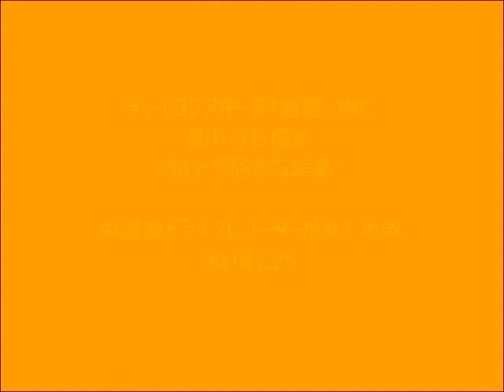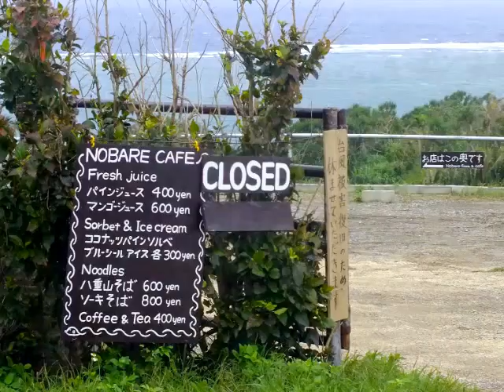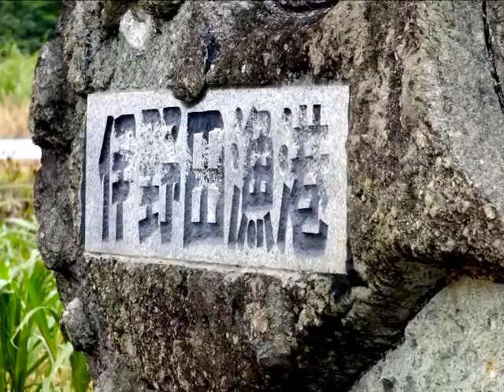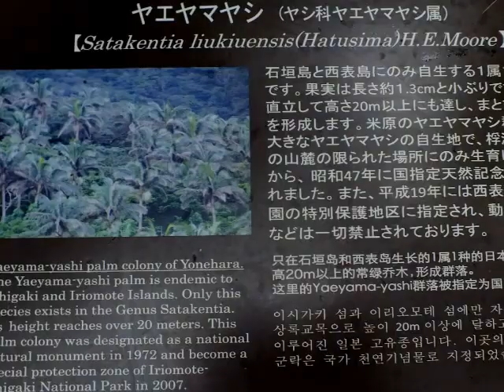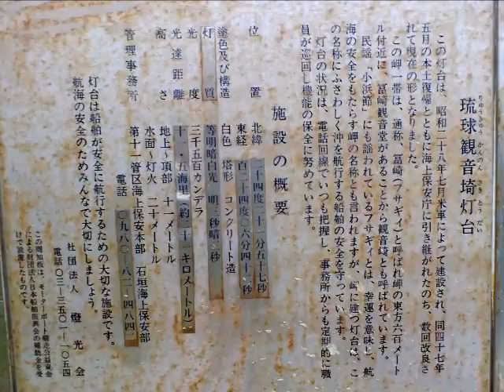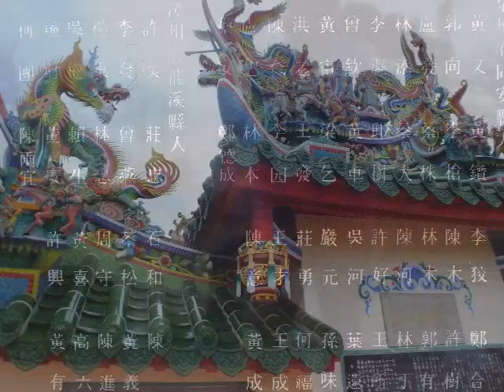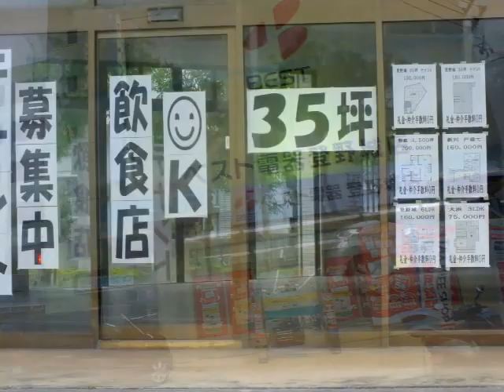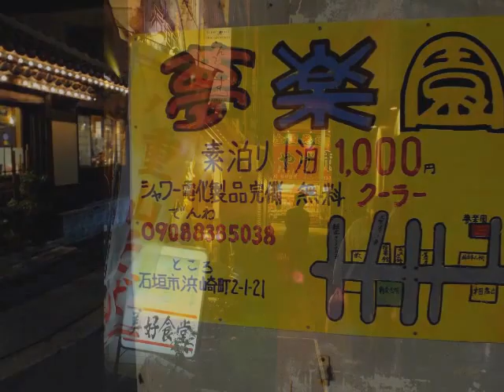チャイコフスキーを1曲聴く内に回る石垣島 [石垣島一周16倍速ドラレコ完全収録版 ]ピーチ航空で行く沖縄 20160225#石垣島#八重山#沖縄#peach#全日空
チャイコフスキーを1曲聴く内に回る石垣島 [石垣島一周１６倍速ドラレコ完全収録版 ]ピーチ航空で行く沖縄 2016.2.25
2000円中国製ドライブレコーダーが見た沖縄・石垣島、左回り、玉取崎、平久保岬、ヒルギっ群生、吹通川のカヌー、川平湾、観音崎、唐人墓
チャイコフスキー 弦楽セレナードハ長調 Op.48 （9，3，8，7分）
指揮ゲオルグ・ショルティ イスラエル・フィルハーモニー管弦楽団 1958年録音
2011年2月10日、A&F・Aviation株式会社として設立され[5]、5月24日にPeach・Aviation株式会社に商号変更した。
当初は全日本空輸（当時）と香港の投資会社「ファーストイースタン・インベストメントグループ（FE, First Eastern Investment Group）」の共同事業として計画され[7]、産業革新機構（官民出資の投資ファンド）が資本参加している[8]。出資額の総計は資本金と準備金をあわせて約150億円（2011年11月30日時点）[9]で、就航開始後3年目での黒字化を目指すとしていた[10]。
トータル・ブランディングはシー・アイ・エーが担当し[6]、また、アドバイザーとしてライアンエアーの元会長パトリック・マーフィー（Patrick Murphy）を迎えている[11]。
ANAホールディングスが筆頭株主であるほか、同社の持分法適用会社として関連会社の一つに位置づけられる場合もある[12]。また、ANAグループの各社とはコードシェアやマイレージサービスの連携などは行っていないが、グランドハンドリングの委託[13]や乗務員の訓練[14]など、多方面においての協力関係がある。
Peachの大株主である香港の投資会社、第一東方投資集団（ファーストイースタン・インベストメントグループ）の会長である諸立力は、2016年9月に「現在のピーチ・アビエーションの企業規模であれば、単独での上場が可能」との見解を示し、具体的な計画はこれからだとしつつ、香港または日本の市場への新規上場による株式公開の実施を検討すると公表した[15]。

2010年（平成22年）
9月9日：全日本空輸とファーストイースタン・インベストメントグループとの間で、格安航空会社に関する共同事業開始の基本合意書を締結[16]。
2011年（平成23年）
2月1日：全日本空輸とファーストイースタン・インベストメントグループとの間で、株主間協定を締結。
2月10日：A&F・Aviation株式会社（エーアンドエフ・アビエーション）として設立。社名は株主の2者“All Nippon Airways and First Eastern Investment Group”に由来している[17] [注釈 1]。
2月14日：運航機材としてA320が選定されたことをエアバス社が発表[18]。
3月31日：産業革新機構が1,000万円（33.3%）を出資したことを発表。
4月13日：国土交通省に対して、航空法に基づく航空運送事業の経営に関する許可を申請。
5月24日：商号をPeach・Aviation株式会社（ピーチ アビエーション）に変更するとともに、本社を東京都港区東新橋の汐留シティセンターから大阪府泉佐野市の関西国際空港に移転[19]。また、ブランド名「Peach」（ピーチ）と機体デザインを発表[20]。
7月7日：航空法に基づく航空運送事業の経営に関する許可を取得[21]。
10月17日：国土交通省から「混雑空港（関西国際空港）を使用して運航を行うことの許可」を取得[22]。
12月27日：初便就航日となる2012年3月1日から同月24日分の搭乗予約の受付を開始[23][24]。
2012年（平成24年）
3月1日：定期便運航開始。大阪/関西 - 札幌/新千歳線、大阪/関西 - 福岡線 就航[25]。
3月25日：大阪/関西 - 長崎線 就航[26]。
3月28日：初の国際線となる大阪/関西 - ソウル/仁川線の搭乗予約の受付を開始[27]。
4月1日：大阪/関西 - 鹿児島線 就航[28]。
5月8日：初の国際線として、大阪/関西 - ソウル/仁川線 就航[29]。
6月14日：香港線の開設をにらみ、当社社名の漢字表記を「楽桃航空公司（らくとうこうくうこうし，Luotao Hangkong Gongsi）」と決定。中国語版サイトなどで使い始める[30]。
7月1日：大阪/関西 - 香港線 就航[31]。
8月27日：国内線の累計搭乗者数が50万人を突破したことを発表[32]。
10月16日：大阪/関西 - 台北/桃園線 就航[33]。
10月18日：大阪/関西 - 沖縄/那覇線 就航[34]。
10月28日：関西国際空港でのチェックインカウンターを、それまでのエアロプラザから新設された第2ターミナルビルに移転。また、同ターミナル内に直営の物販店「Fuchsia by Peach」をオープン[35]。
11月29日：当日のMM193便（関西発鹿児島行き）にて累計搭乗者数が100万人を突破したことを発表[36]。
2013年（平成25年）
2月6日：当日のMM21便（関西発台北行き）で、就航開始後10000フライトを達成したことを発表[37]。
4月12日：大阪/関西 - 仙台線 就航。
5月7日：当日のMM152便（福岡発関西行き）にて累計搭乗者数が200万人を突破したことを発表[38]。
6月14日：大阪/関西 - 石垣線 就航[39]。
離島空港である石垣線については、年頭に石垣市長自ら路線誘致を要請していた[40]。
9月13日：大阪/関西 - 釜山線、沖縄/那覇 - 石垣線 就航[41][42][43]。
9月20日：沖縄/那覇 - 台北/桃園線 就航[44]。
10月27日：大阪/関西 - 東京/成田線 就航[45]。
2014年（平成26年）
1月18日：大阪/関西 - 高雄線 就航[46]。
1月21日：7月19日に沖縄/那覇 - 福岡線を開設予定と発表[47]。
2月1日：大阪/関西 - 松山線 就航[48]。
4月24日：機長不足により、5〜10月の約半年間で最大2088便を減便することを発表[49]。
7月19日：沖縄/那覇 - 福岡線 就航[50]。
8月31日：沖縄/那覇 - 石垣線を運休[51]。
2015年（平成27年）
3月29日：東京/成田 - 福岡線（2往復/日）、東京/成田 - 新千歳線（1往復/日） 就航[52]。
8月6日：累計搭乗者数が1000万人を突破したことを発表[53]。
8月8日：東京/羽田 - 台北/桃園線 就航[54]。
8月8日：大阪/関西 - 宮崎線 就航[55]。
10月22日：保有機すべての連続式耐空証明を取得[56]。
2016年（平成28年）
2月5日：東京/羽田 - 仁川線 就航、大阪/関西 - ソウル/仁川線増便[57]。
2月19日 : 那覇 - 台北線を増便[58]。
2月20日 : 那覇 - 東京/成田線 就航[59]。
6月14日：平成28年3月期の決算を発表。営業収入は前期比29％増の479億3,900万円、当期純利益は157％増の27億4,400万円で、3年連続増収増益。累積損失の一掃を達成した。格安航空会社として異例の利益率と黒字額であり、軌道に乗ったとされた。
11月1日：大阪/関西 - 上海/浦東線 就航[60]。
11月2日：東京/羽田 - 上海/浦東線 就航[60]。
就航路線[編集]
国内線[編集]
東京/成田 - 札幌/新千歳、福岡、沖縄/那覇
大阪/関西 - 札幌/新千歳、仙台、東京/成田、松山、福岡、長崎、宮崎、鹿児島、沖縄/那覇、石垣
沖縄/那覇 - 福岡

台北・桃園空港のピーチカウンター（エバー航空に委託）
国際線[編集]
韓国の旗 大韓民国
東京/羽田 - ソウル/仁川
大阪/関西 - ソウル/仁川、釜山
沖縄/那覇 - ソウル/仁川
香港の旗 香港
大阪/関西 - 香港
沖縄/那覇 - 香港
台湾の旗 台湾（中華民国）
東京/羽田 - 台北/桃園
大阪/関西 - 台北/桃園、高雄
沖縄/那覇 - 台北/桃園
中華人民共和国の旗 中国（中華人民共和国）
東京/羽田 - 上海/浦東
大阪/関西 - 上海/浦東
タイ王国の旗 タイ
那覇 - バンコク/スワンナプーム 2017年2月19日 就航予定[61]
過去の運航路線[編集]
沖縄/那覇 - 石垣（2014年8月31日より運休中）

将来の就航路線拡大構想については、代表取締役CEOの井上慎一がメディアへのインタビューや記念式典など折に触れて語っている。
2012年9月、同年度内に大阪/関西発着の中華人民共和国（中国）路線開設の意向を示した[62]。さらに福岡および沖縄/那覇発着の国際線にも関心を示しており、2013年に沖縄/那覇から中国およびベトナム路線、2014年に福岡から韓国および中国路線の開設を検討している[63]。
2012年10月に就航した関西 - 那覇の就航セレモニーでは、那覇空港を関西国際空港に次ぐ第2の拠点とするとしており、2013年度から同空港発着の国内線および国際線を展開していくとした。但し、同空港のLCCターミナル内にはCIQが設置されていないことから今後、設置を働きかけていくとしている[64]。
2013年1月、同年秋から那覇空港発着の国際線を開設する意向を示した。香港、台湾などを軸に検討するという[65]。
2013年2月、早ければ同年秋から就航予定の那覇空港発着国際線について、東南アジアを検討していることを明らかにした。タイのバンコクやベトナムのハノイ、ホーチミンを軸に調整していると言う。
2013年6月、新石垣空港で行われた石垣線の就航記念セレモニーの際、2013年夏期受領予定の10号機をもって関西国際空港の駐機能力の限界に達することにふれ、改めて那覇空港を関西国際空港に次ぐ第2の拠点とする意向を示した[67]。
2014年1月21日に同年7月に就航する那覇 - 福岡線開設時に那覇空港に機材を1機常駐させハブ化運用を開始すると正式に発表した。
2015年1月、一部報道で羽田空港国際線の深夜早朝発着枠を使用した台北線就航の報道が出て、国土交通省は申請は出されていないが個別案件には、有効的に活用できるかどうかという観点から検討すると太田昭宏国土交通大臣が会見で述べ羽田国際線就航の可能性が挙げられている[69]。
2015年2月10日に同年夏ダイヤから成田空港から札幌、福岡へ就航し、成田空港を関空、那覇に続く第3の拠点として機材を夜間駐機（ナイトステイ）できる拠点（ハブ）化を見据えて成田路線の拡充を進めると発表[70]。
2015年2月14日シンガポールで開催されたAviation Festival Asia 2015でマカオ国際空港が次期就航候補にマカオが含まれていると公表し、マカオ就航が検討されていると報道された[71]。
2015年2月に就航した那覇 - 香港の就航セレモニーで、那覇からの国際線新路線は、2015年度に計画していて、井上CEOは「那覇からホーチミンやハノイ、バンコク、クアラルンプール、シンガポールなどに就航したい」と述べ、片道約4時間以内で運航できる東南アジアの都市への国際線を拡大する考えを語った[72]。
2015年3月に、井上CEOは仙台空港を第四のハブ空港とし、2017年夏までに複数の国内線及び国際線に就航する計画を明らかにした[73]。
2016年9月14日に上海市内で井上CEOは中国東北部やベトナム・ミャンマー等の東南アジア方面へ就航していく意向を明らかにした[74]。
2016年10月20日、新千歳空港の拠点化を発表した。
Serenade for Strings in C Major, Op. 48 - Israel Philharmonic Orchestra, George Solti